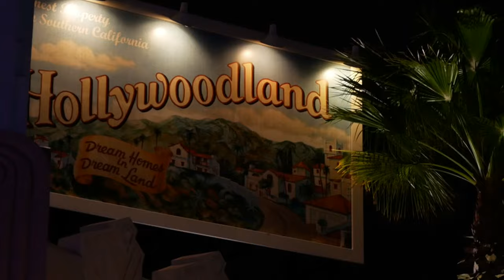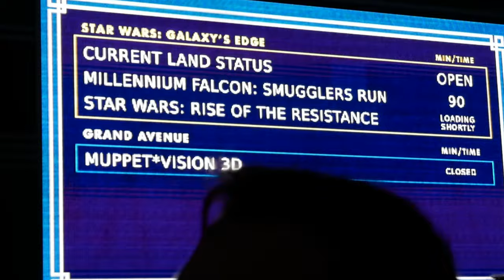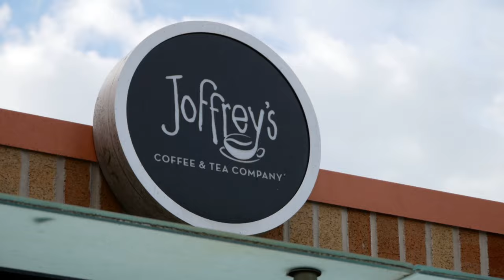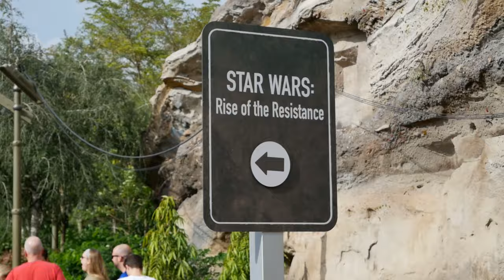Riding Rise Of The Resistance Is Easy, and So Can You | Disney's Hollywood Studios | Vlog 2020 Ep 04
Well, it was not as difficult as we thought to snag a boarding group, which is great! We set out to rope drop Hollywood Studios, along with Jeremy and Cara of The Magic Geekdom, in hopes of snagging those allegedly elusive boarding passes for Rise Of The Resistance. Maybe it was the power of teamwork, maybe the power of positive thinking, but we did it! Watch to see just what we did and how we did it.